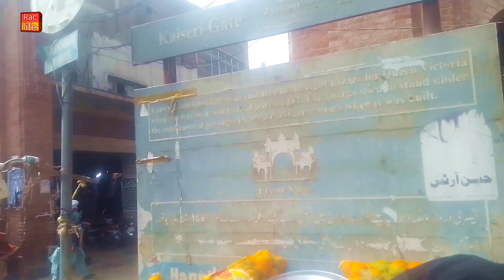Faisalabad walking tour 2024 | Faisalabad city ki sair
Faisalabad full tour 2024 | Faisalabad city ki sair |
Faisalabad Pakistan walking tour |

About video:
Hello guys in this video we are showing about Faisalabad city.First i shall come from Sargodha road to Faisalabad city by van and then i shall talk with you about Faisalabad city on the Cotwali road and then i shall go to clock tower ameenpur bazar here we shall show 8market and clock tower  of British era and then other views of Faisalabad.OK guys don't skip video complete watch video.

Hash tags and keywords:
Faisalabad tour
Faisalabad walking tour
Faisalabad ki sair
Walking tour to Faisalabad
Travel to Faisalabad
Faisalabad city walk
Tour in Faisalabad city
Faisalabad Pakistan
tourism in Faisalabad
clock tower and 8markets in Faisalabad

Hello Assalam-o-alaikum audience!l am
Kaleem Ullah and from Pakistan. You are
watching our youtube channel Rac life.
If you like this video so then hit the
button and do share and don't forget to
pressed
the bell icon for all new updates.

Video and audio editing:Kaleem khan
Voice over:Kaleem khan Mughal
Camera man:Ahmed Raza Mughal

We use different tackles:
Camera:Canon HD power short Sx150 Red
Mobile:Sparx S9
Microphone:Boya M1
Editors:Adobe premiere pro and
Adobe audition
Laptope:core i3, 3rd gen(Fujitsu)

So we utilise pleasant and different music
every video music is not copyright and our
youtube channel contents are original so
we are original content creators.
So you can not use our content in your project
You can not copy Data, before reproduction.